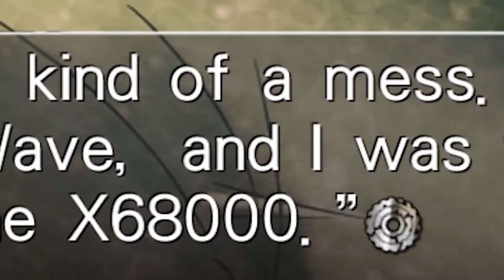STEINS;GATE Progress 25 [SWE]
[ENG]
Okarin Rintaro (also known as Hououin Kyoma) and his so called lab mems are working at Future Gadget Laboratory. Their purpose is to shatter the System and plunge the world into chaos. To do that, they have an arsenal of Future Gadgets that is going to help them to achieve that goal. But what they don't know is that Future Gadget No. 8 is going to play a huge role for mankind!

[SWE]
Okarin Rintaro (även känd som Hououin Kyoma) och hans så kallade labb mems jobbar på Framtids Saks Laboratoriet. Deras ändamål är att förstöra Systemet och få världen i kaos. För att göra det så har dom ett arsenal av Framtids Saker som kommer att hjälpa dom att uppnå det målet. Men vad dom inte vet är att Framtids Sak Nr. 8 kommer att spela en stor roll för mänskligheten!